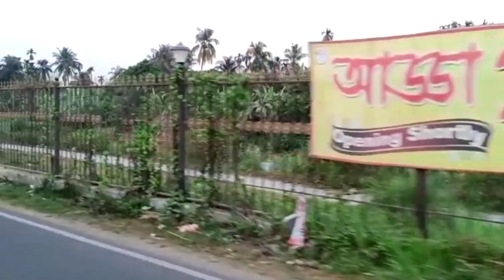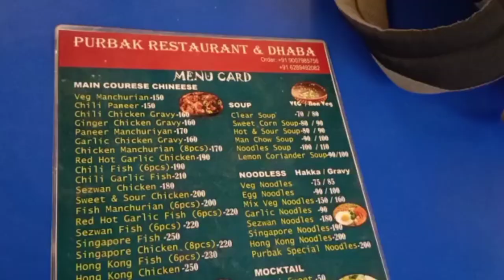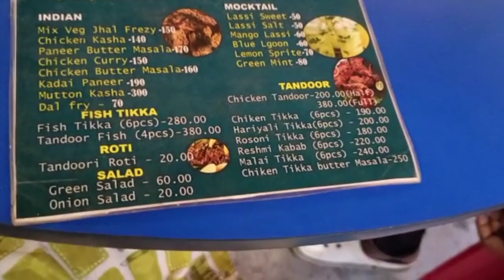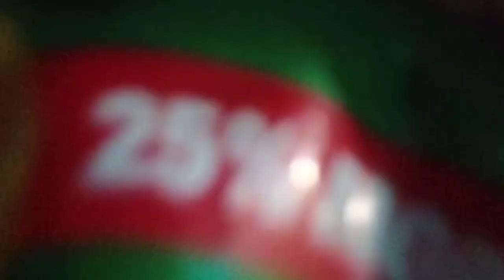Purbak Restaurant & Dhaba 🍔🍗🍜 || Baruipur Bypass road 🛣️ || My Vlog ❤️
Hey What's up kase hai aap sab 🤟